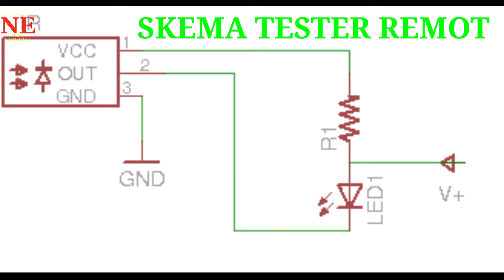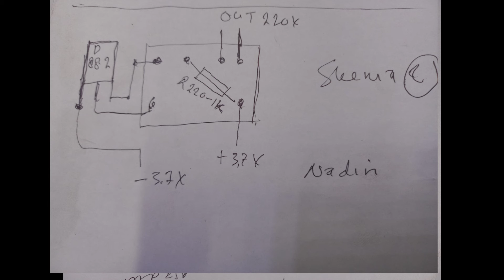LUAR BIASA IDE KREATIP DARI CHARGER HP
pada video kali ini saya akan share beberapa manfaat charger hp selain untuk mencharger hp
yang sangat bermanfaat buat sehari2

-SEBAGAI TESTER LAMPU BACKLIGHT
-SEBAGAI TESTER SENSOR REMOT
-SEBAGAI INVERTER  3.3V -5V   KE 220V JOOLE THIEF(JT)

judul:LUAR BIASA IDE KREATIP DARI CHARGER HP